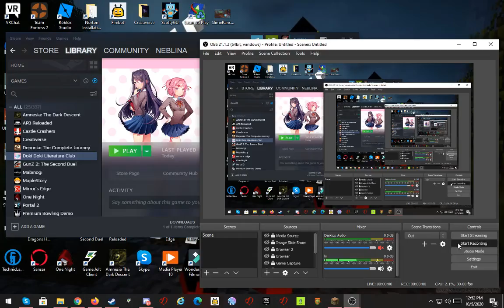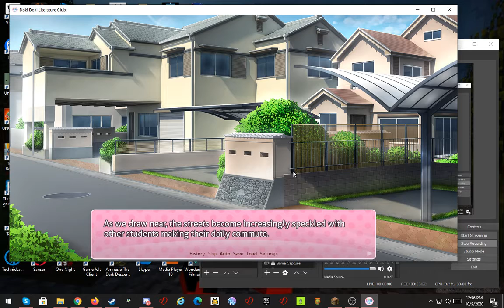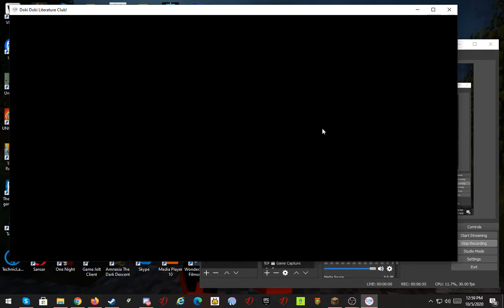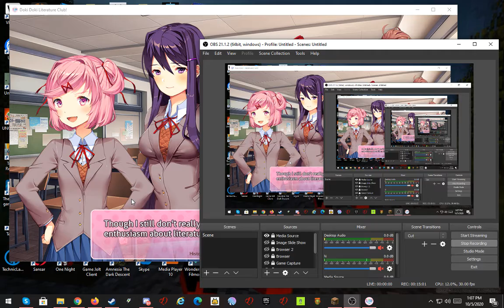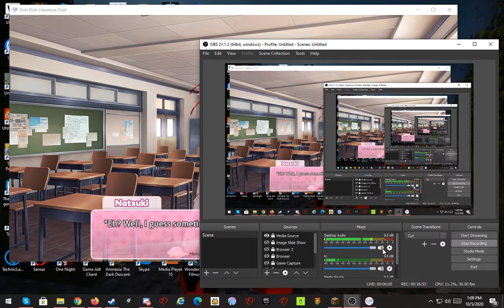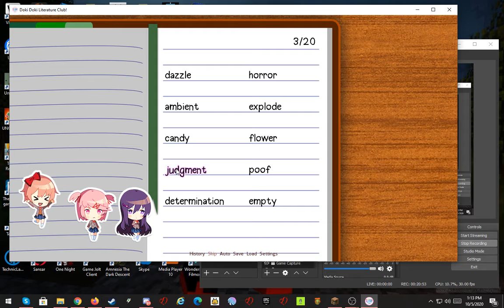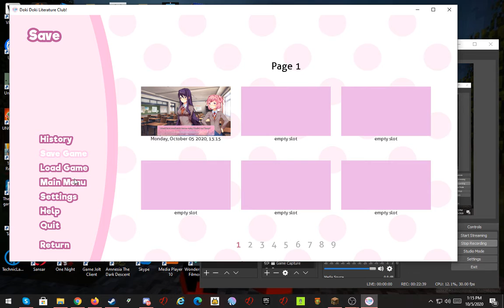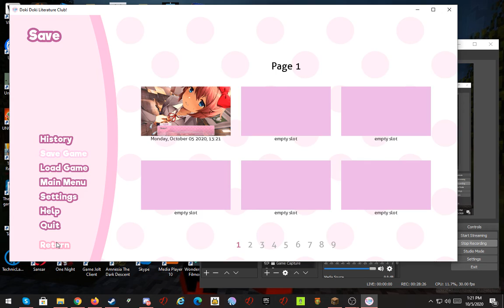Play Doki Doki Literature Club p1